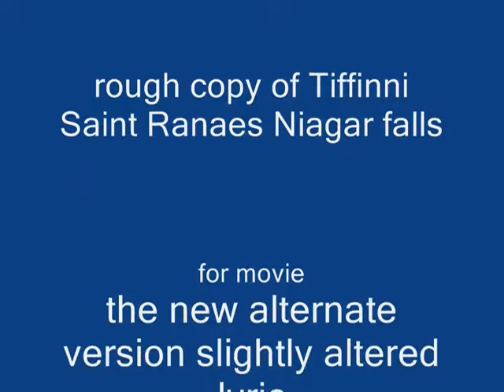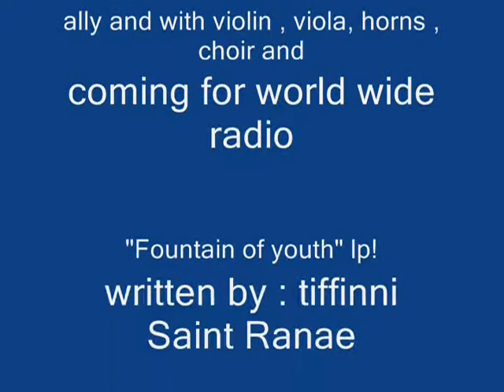girl in a bath tub - new hit music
Tiffinni saint ranaes song "fountain of youth"
for niagara falls!